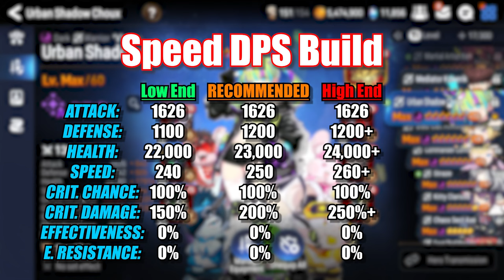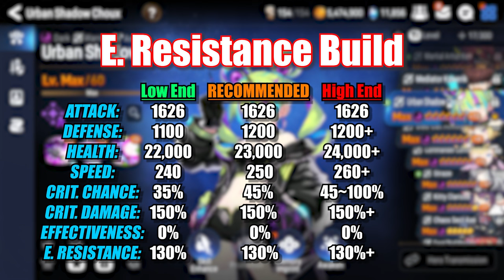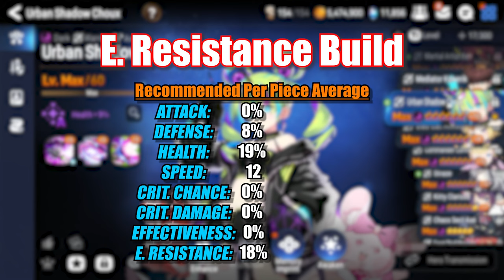[Epic Seven] How to Play: Urban Shadow Choux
ML RAT GOES BZZZZZZZZZZZZZZZZZZZZZZZZZT!

If you wanna learn how to go BZZT too, check out this guide for Urban Shadow Choux!

Special Thanks to @ProfBoiYT for his help!

Intro (0:00)
Stat Overview (0:25)
Voice Over Artists (1:08)
Skill Overview (1:34)
Molagora Priority (5:56)
Character Build #1 - DPS (6:43)
Character Build #2 - Effect Resistance (9:24)
Matchup Knowledge (11:44)
Outro (13:42)